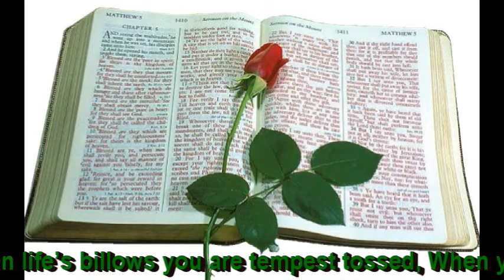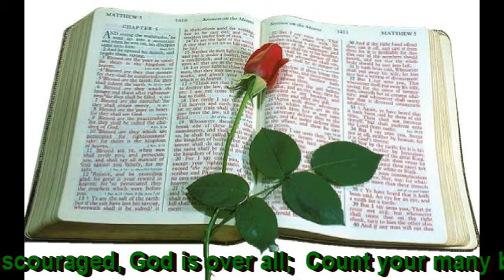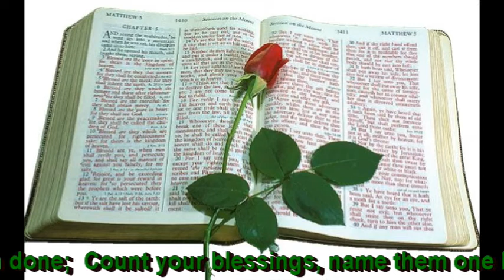Count Your Many Blessings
Even if the sun is not shining, the SON of God can shine in your heart! Count your blessings. God is alive and wants to be Lord of YOUR life. Then you too, will see what the Lord has done! He loves you.